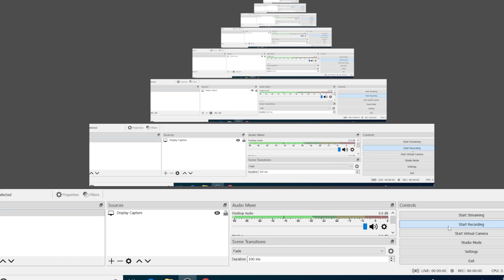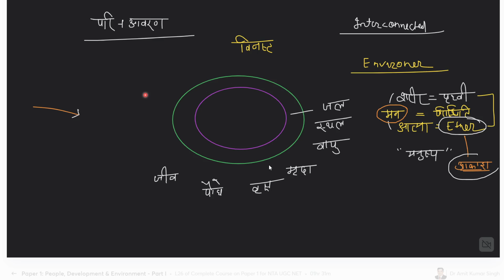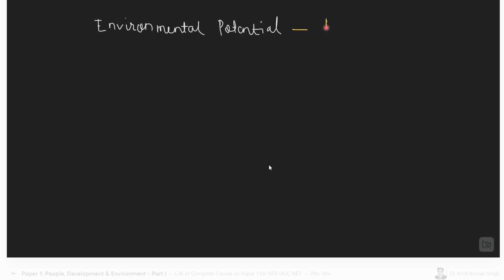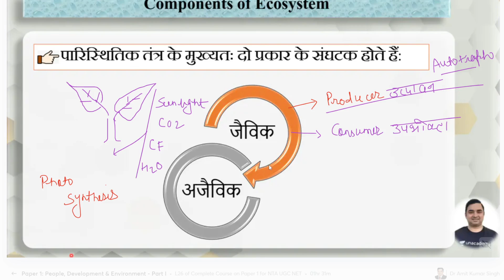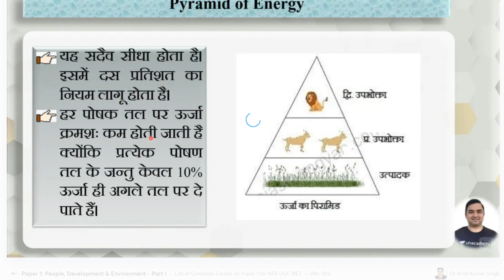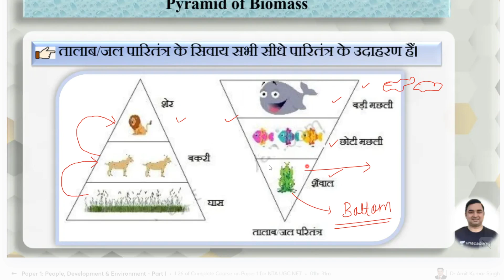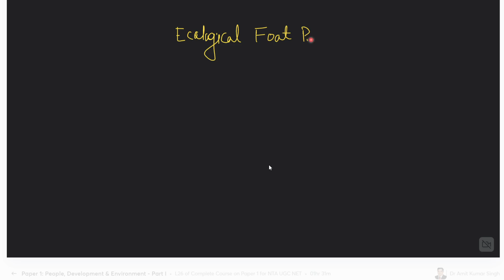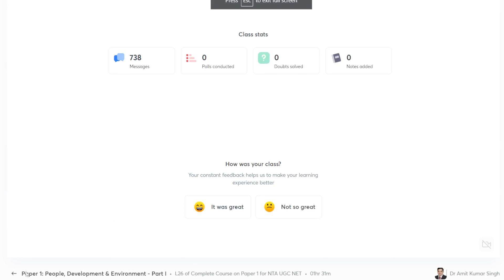Paper 1 People, Development & Environment Part I Lesson 26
good lesson 26